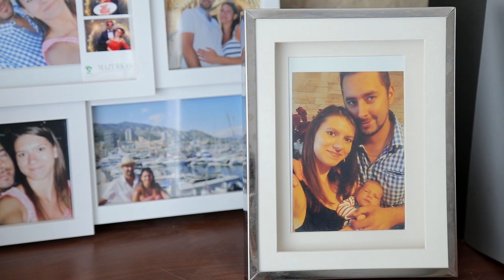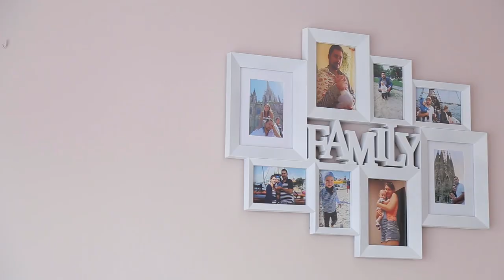PRZYGOTOWANIA DO ŚLUBU / SYLWIA & JAREK / GOSTYNIN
Wideofilmowanie ślubów i wesel - Warszawa

wideofilmowanie Warszawa, filmowanie Warszawa, videofilmowanie Warszawa, kamerzysta Warszawa, filmowanie ślubów i wesel Warszawa, wideofilmowanie ślubów i wesel Warszawa, kamerzysta na ślub i wesele Warszawa, film ślubny Warszawa, film ze ślubu i wesela Warszawa, daniello studio, wideofilmowanie mazowieckie, filmowanie mazowieckie, kamerzysta mazowieckie